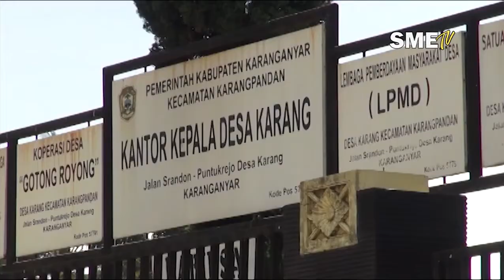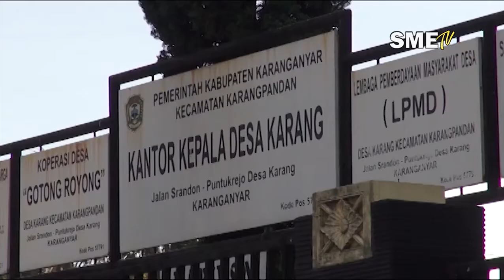DANAU TALAP, WISATA BARU DESA KARANG BAG-1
Pemrintah Desa Karang, kecamatan Karangpandan menganggarkan Rp1,3 miliar untuk pembangunan lokasi wisata baru, berupa pembuatan sebuah Danau dan wisata Agro wisata. Proyek pembangunan lokasi wisata yang berada di atas tanah kas desa seluas 6 hektar di susun Talap ini, sedang dilakukan pengembangan. Seperti apa simak liputanya.